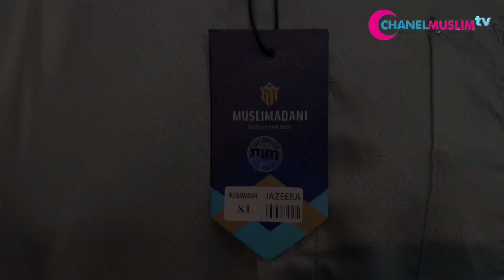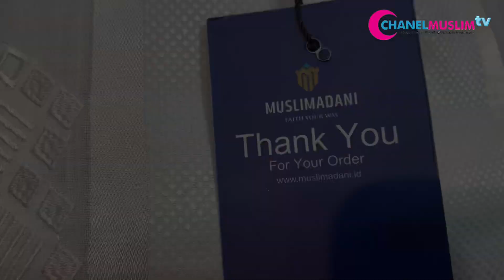Muslimadani, Baju Koko Muslim yang Tidak hanya untuk Shalat